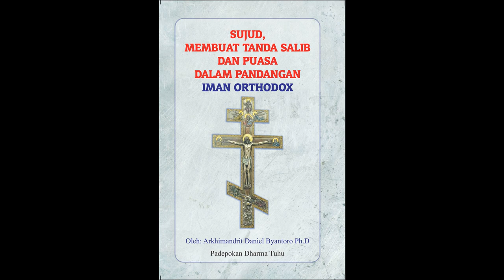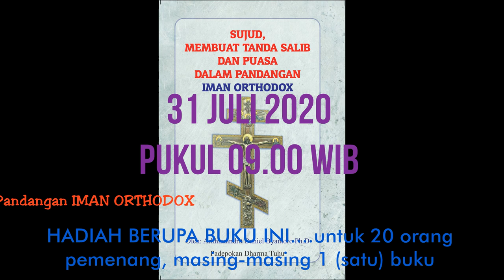IKUTILAH KUIS BERHADIAH BUKU!!